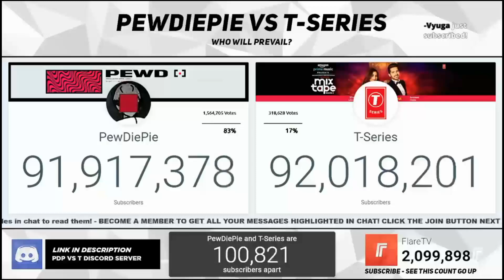Subscribe to PewDiePie!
Im back!!